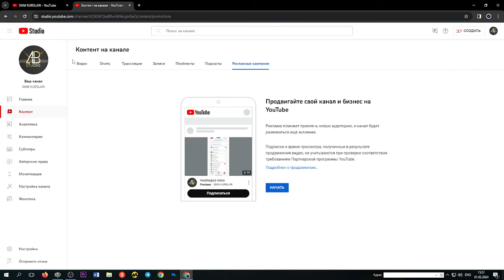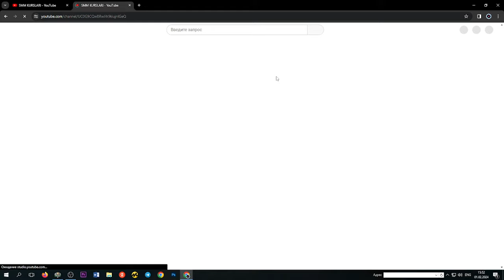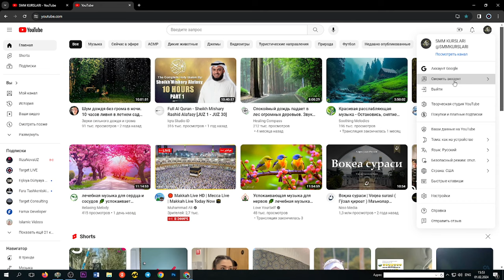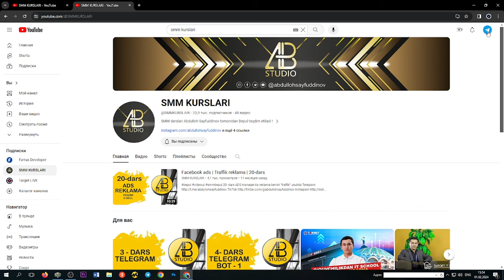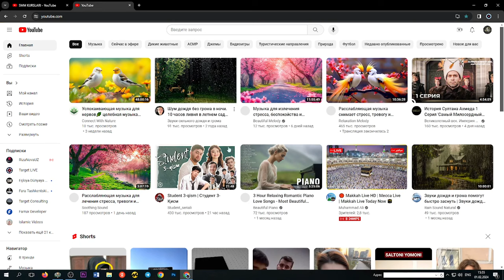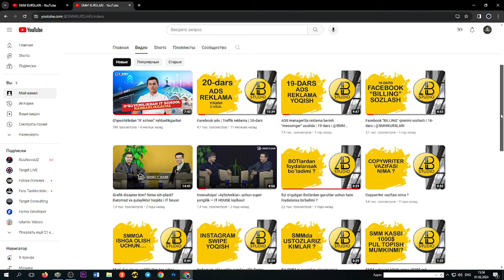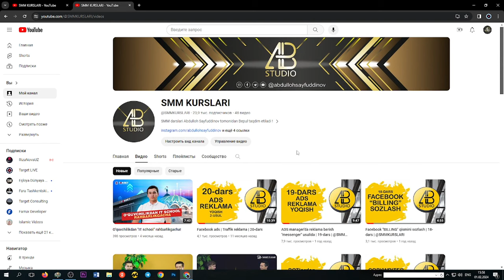YouTube Yakuniy dars | 25-dars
YouTube mavzusini tugatish - 25-dars